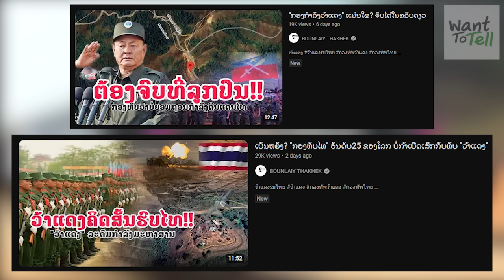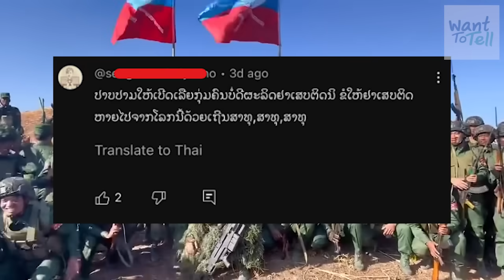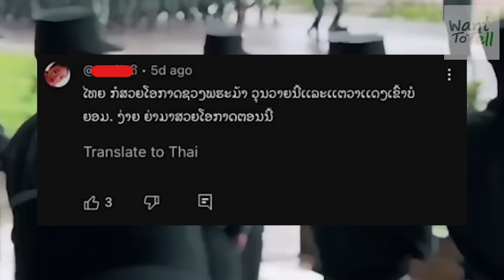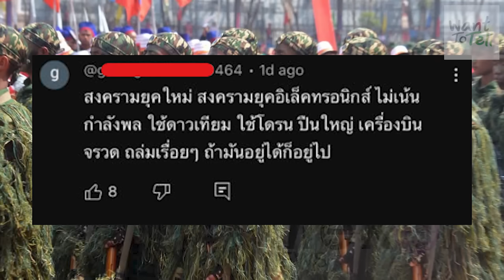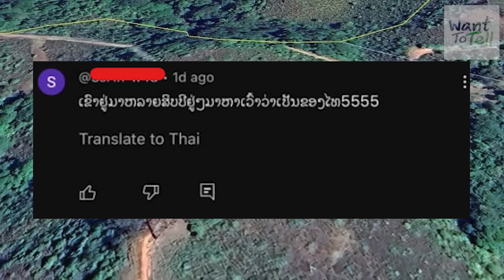ໄທກຽມຖະລົ່ມວ້າແດງ ຖ້າບໍ່ຍອມຖອນທັບອອກຈາກດິນແດນໄທ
ສະບາຍດີ ທຸກທ່ານສາມາດກົດຕິດຕາມເເລະກົດໄລຄ໌ກົດເເຊຣ໌ໃຫ້ທີມງານເຮົາໄດ້ ພວກເຮົາລົງທຶນເເລະລົງເເຮງກັບຊ່ອງນີ້ທັງເເຮງກາຍເເລະເເຮງໃຈເພື່ອຜະລິດວິດີໂອທີ່ດີທີ່ສຸດສຳລັບທ່ານ ທຸກທ່ານສາມາດໄປກົດຕິດຕາມທາງເພຈເຮົາໄດ້

◄► ວິດີໂອເເນະນໍາ

แปลชื่อคลิป : ไทยเตรียมถล่มว้าแดง หากไม่ยอมถอนทัพออกจากดินแดนไทย